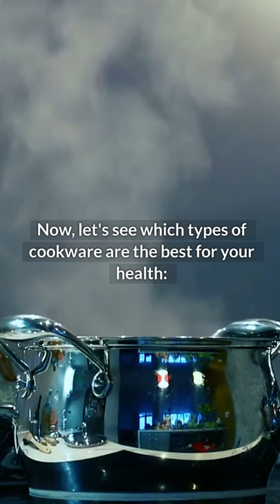The Only Types of Cookware You Should Use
In this video we will show you the safest non-toxic cookware you should use.

When we hear about cooking healthy meals, the first thing that comes to mind is ingredients and foods that can be harmful to our bodies.

But there is a factor that usually goes unnoticed, even when we think about our health: pans and pots!

That's right: the containers where you prepare your meals also affect the nutritional value of foods and your wellness.

You probably have heard that Teflon is harmful, didn't you? But Teflon isn't the only component that harms the body.

Now, let's see which types of cookware are the best for your health:

- Stainless steel
- Cast iron
- Enameled, clay, or glass pots

Now you know the best types of pots and pans for cooking healthier meals.

But there are some type of cookware you should stay away, watch the video to learn more!